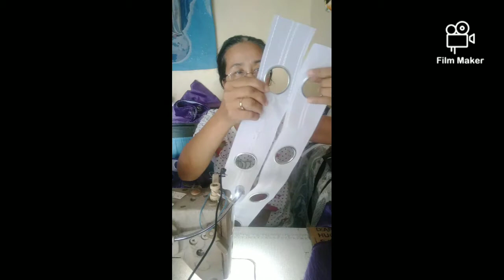curtains with grommet(ring) difference of 8 & 10 holes in 60 width fabric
paano gumawa ng kurtina

at Mercy

Mercy Pernito Cabacang

Mercy Cabacang

Mercy Pernito

God bless